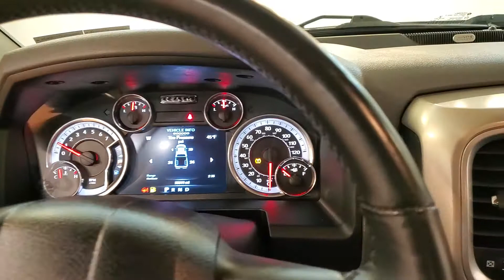2016 Ram 1500 Big Horn NAVIGATION BACK-UP CAMERA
Stock #:309554
2 KEYS, BACK-UP CAMERA, BLUETOOTH CONNECTION, CLIMATE CONTROL, FOG LAMPS, HEATED FRONT SEATS, HEATED STEERING WHEEL, INTEGRATED TURN SIGNAL MIRRORS, KEYLESS START, MULTI-ZONE A/C, NAVIGATION SYSTEM, POWER DRIVER SEAT, POWER PASSENGER SEAT, PRIVACY GLASS, SIRIUS XM SATELLITE RADIO, TIRE PRESSURE MONITOR, 4 WHEEL DRIVE, 118-POINT INSPECTION PROCESS.